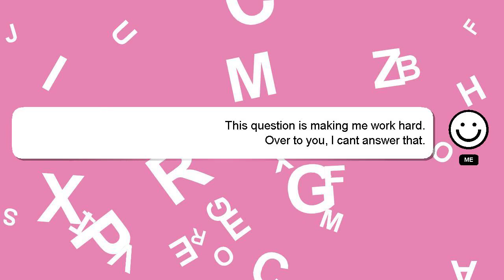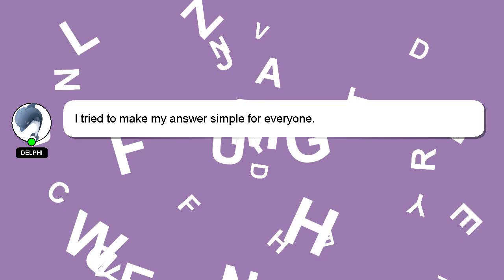How to get free lives in toon blast?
Let me give you a quick introduction about myself, Good day, I am Delphi. I am happy to help you with your questions. - How to get free lives in toon blast?

I welcome your comments and chats if you have more detailed queries. Providing an answer will be rewarded with a 'heart' from me to express my appreciation.

*2 What we are experimenting :*